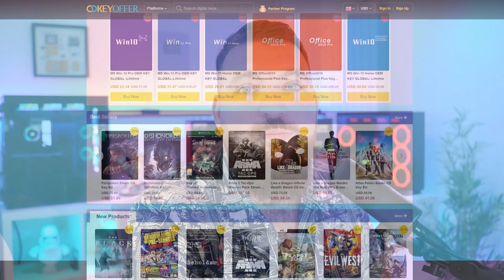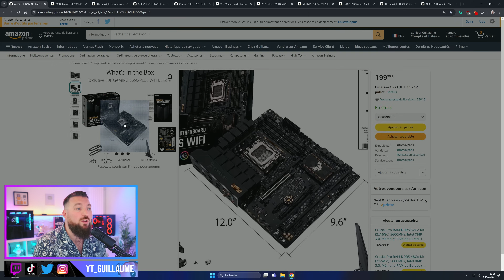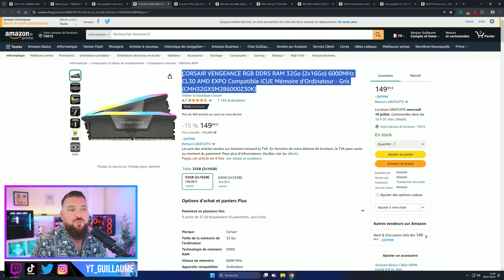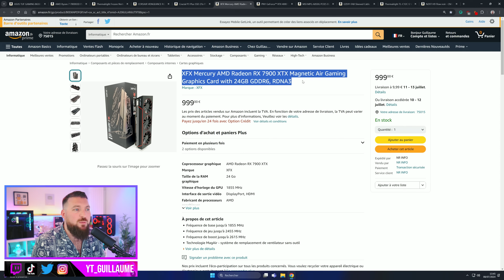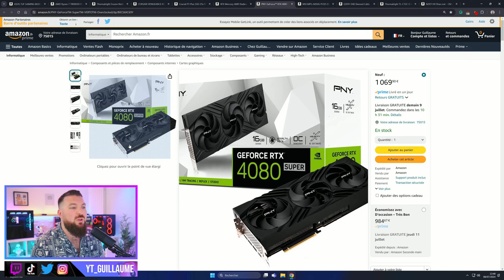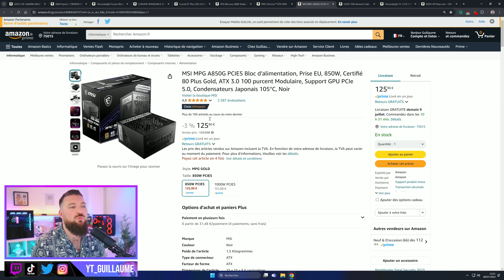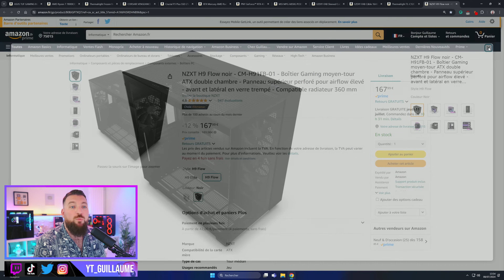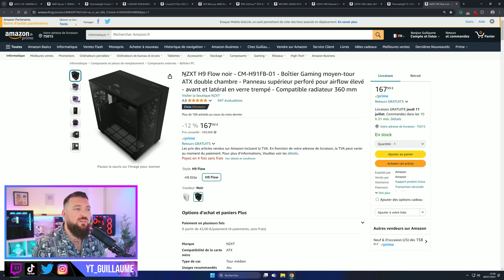Le PC GAMER ULTIME pour 2300€ (Config PC)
Aujourd'hui, je vous présente une propositions de composants pour une config PC à 2300€ ! Bon visionnage !

✅ Informations sur la vidéo :
➡️ Produits fournis par les marques : non